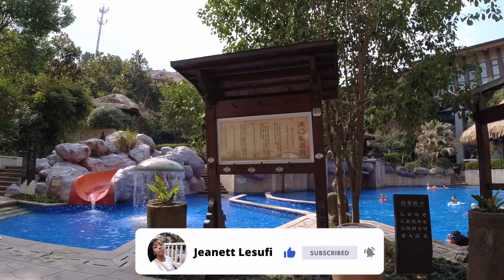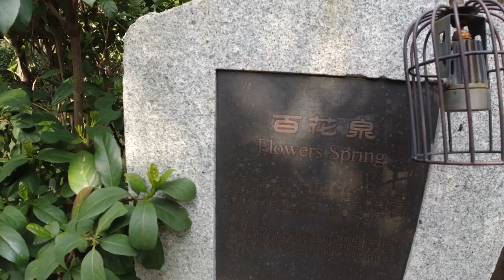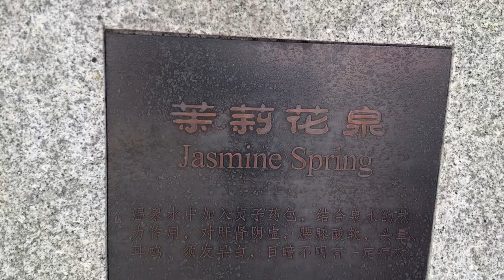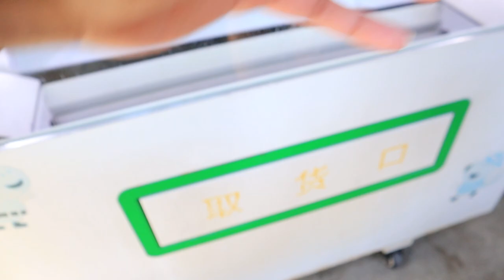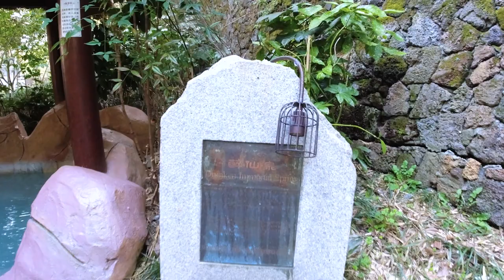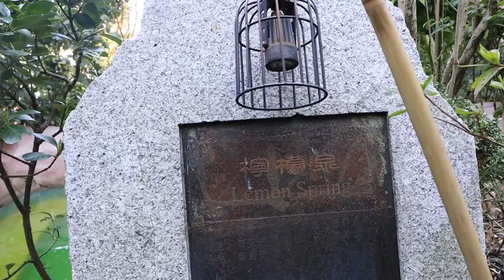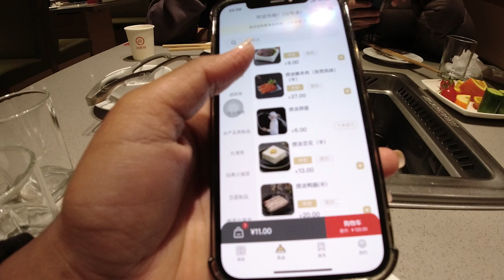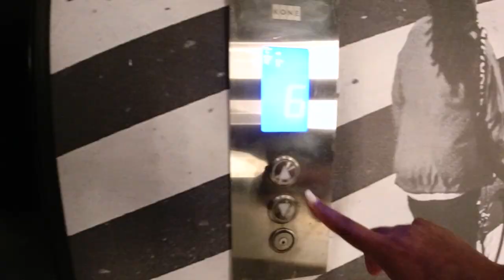Come With Me To The Hotsprings! Traditional Chinese Style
Tranquil Hotsprings in the outskirts of Hangzhou. Hotpot was had in Jiaxing City. Enjoy! @gnett_l

Hotspring Name:  Tuankou Hotsprings Lin'an District, Hangzhou on Dianping
Hotpot : Haidilao (aka Hi!)
Hotel: NiHao, Jiaxing City

Stay in touch on I N S T A G R A M
 follow me on Trip.com I am Jeanett , follow me on Trip Moments